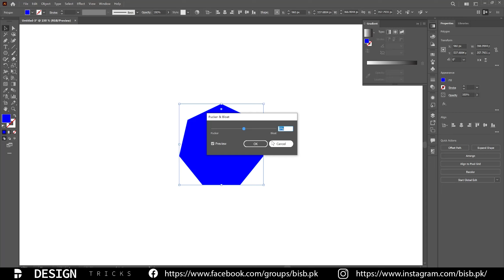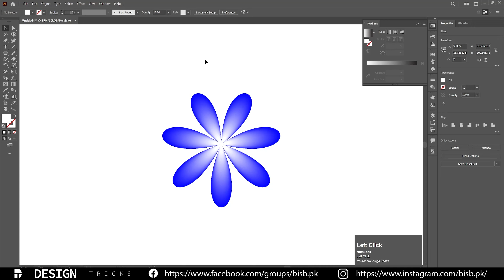Draw a Flower in Adobe Illustrator Tutorial 2022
Hello Friends!
In this video tutorial, I'll How To Draw a Flower in Adobe Illustrator Tutorial 2022

Adobe Illustrator
Tutorial 2022